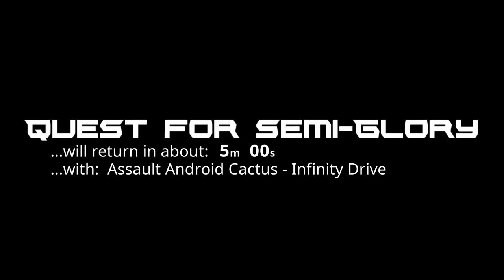4 Year Stream-a-versary - Assault Android Cactus, Infinity Drive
Accidental clear with Cactus, 47 w/ Liquorice, 45 w/ Holly; why can't we do that good on purpose.